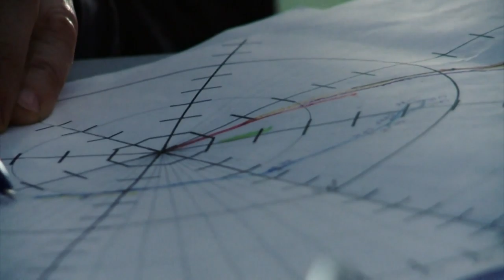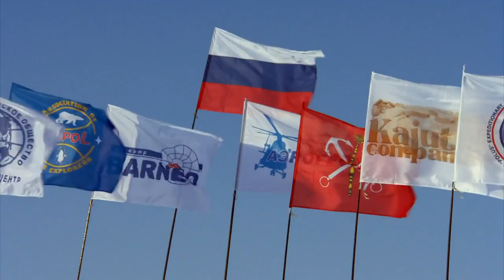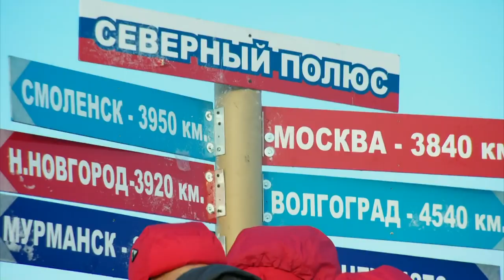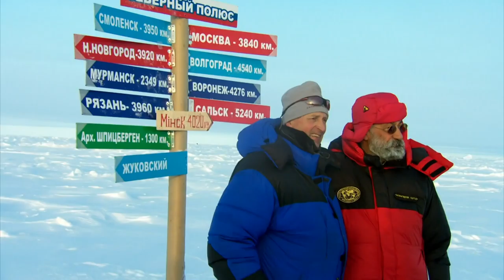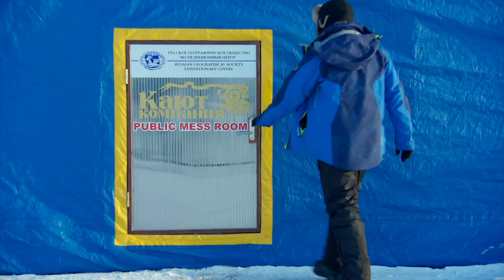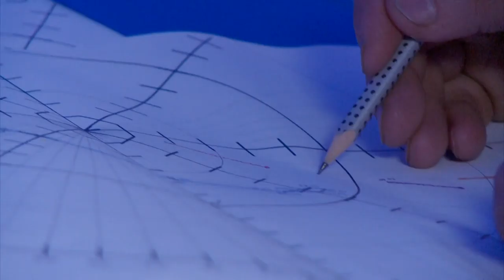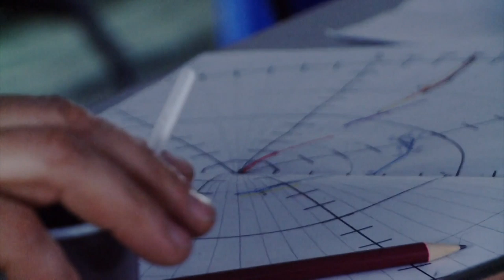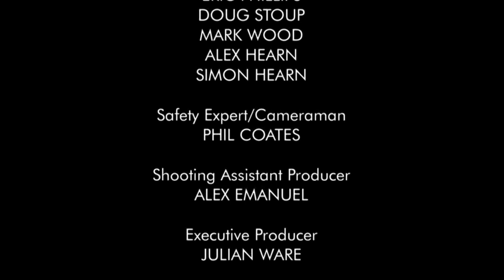Dog Sledding ADVENTURE | North Pole Ice Airport | Episode 3 | Travel Documentary | Reel Truth Earth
We follow dog handler Rafael as he guides his team of huskies to the North Pole. Lead dog Wally is retiring, but will new recruit Nelson be up to the job? Polar guide Eric is an old friend of Camp Barneo, but this season his trip to the top of the world presents an even greater challenge.

With a lifespan of only four weeks, Barneo is a magnet for people passionate about living on the edge. Visitors include not only scientists and explorers, but also skydivers, a couple looking for the ultimate wedding venue, extreme golfers who think nothing of teeing off in temperatures of 35 degrees below zero and the hardy souls whose idea of fun is to run the notorious Arctic Marathon.

The polar region changes the people who visit it and the cameras are with them as they face up to themselves and the challenges posed by this awe inspiring, unforgiving landscape. This week, dog-handler Rafael is guiding his team of huskies to the North Pole. Lead dog Wally is retiring, but will new recruit Nelson be up to the job?

On his long, cold adventure Rafael reveals the unique bond between man and beast and the sadness felt when tragedy strikes. Polar guide Eric is an old friend of Camp Barneo, but this season his trip to the top of the world presents an even greater challenge. His inexperienced group of business men want to ski to the Pole against the flow of the ice drift, meaning that for every two steps forward, they will drift one step back.

Also visiting the Arctic is 17-year-old Eton schoolboy, Parker. While his friends are busy revising for their A-levels, Parker is heading to 90° North to collect snow samples for a climate-change project. Finally, after a tough, action-packed four weeks at this unique ice station, it is time for the team to pack up camp Barneo and head home to their families before the ice starts to drift and melt again. For the next 11 months no human will set foot on this extraordinary spot on the planet, but planning for next year has already begun...

Welcome to Reel Truth Earth, the best place to watch amazing nature and travel documentaries from all over the world! Here you will find both full episodes and documentaries such as Animal Park, Bears Wild Weekends and Monty Halls' Dive Mysteries, featuring all your favourite animals, insects and birds!